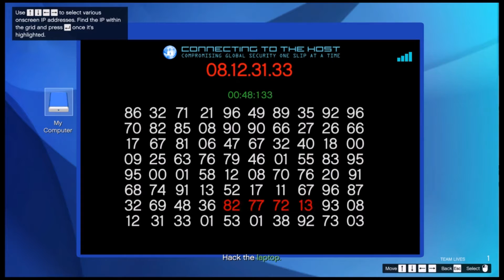GTA 5 Online Mission - The Los Santos Connection First Person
Doing this mission in first person isn't as hard as I thought, and of course I am doing it solo with difficulty set at hard. I also didn't use the Kuruma (Armored) because that will spoil the fun

"I like to know what's happening in the city. Some call it micro-management. I call it staying ahead of trouble. Now, there are some new guys selling too-pure coke all over. I wanna know who they are, and I want them gone. Busting a deal in Rancho would be a good place to start."